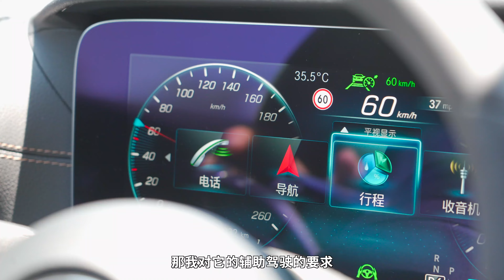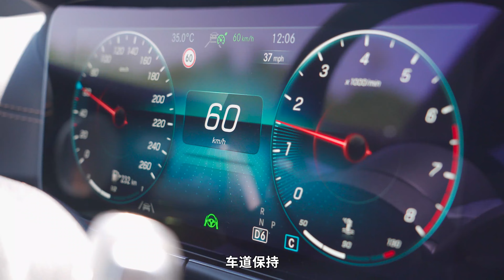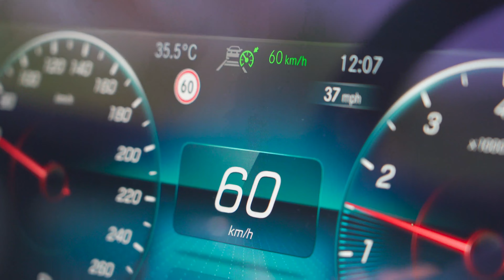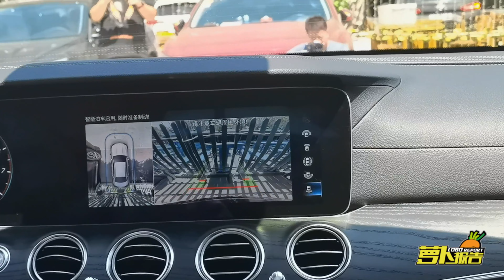买车有了这个配置 再堵也不烦 | 萝卜小报告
就像你们看到的，老牌油车品牌也纷纷开始在ADAS领域发力了。辅助驾驶一时爽，一直辅助驾驶一直爽。有机会一定要亲自体验一下去。